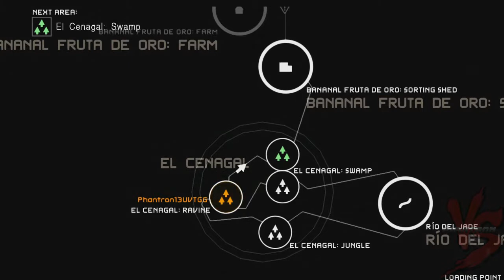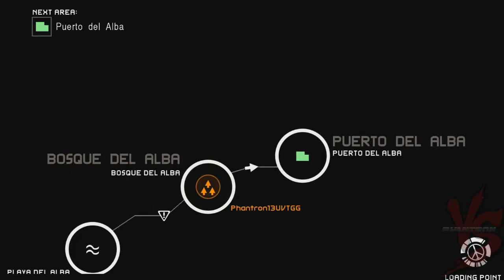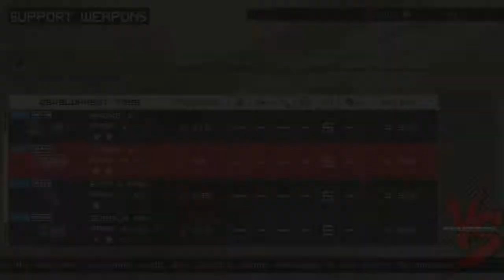Let's Play-Metal Gear Solid:Peace Walker-Part 18